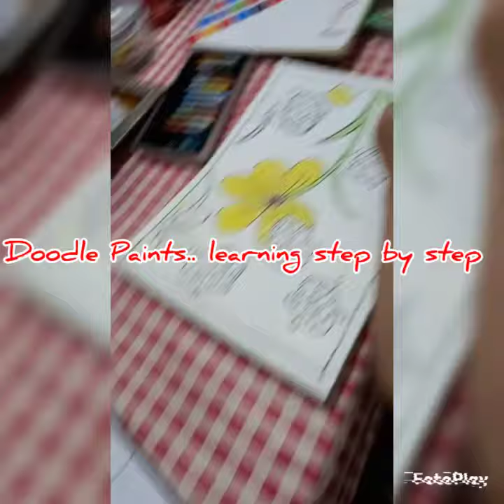Art classes by Doodle Paints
sketching, coloring, painting and loads of fun ..classes by shivani at doodle Paints 🎨